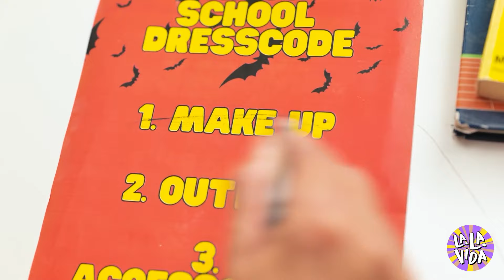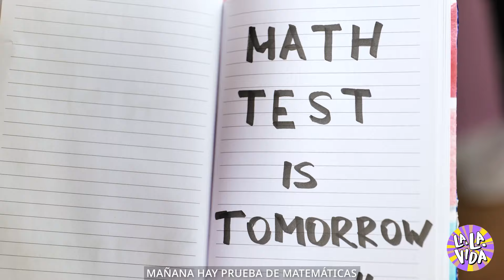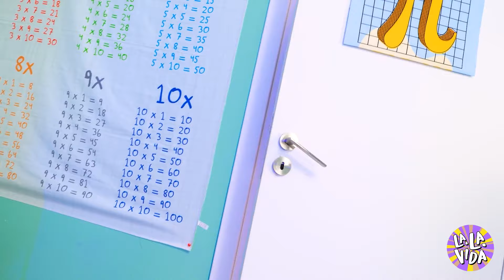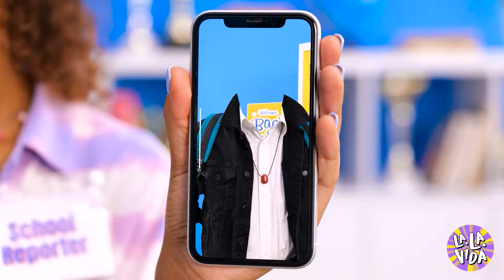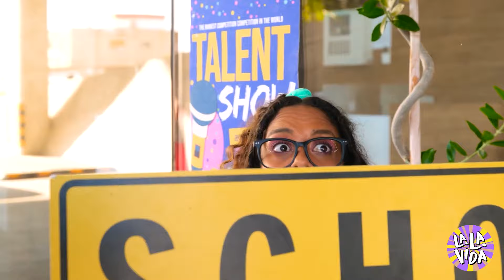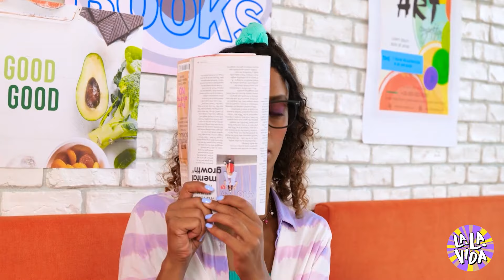PERDIDO EN UNA ESCUELA DE VAMPIROS ¡FUÍ Mordido! 🦇 *AVENTURA FANTÁSTICA* por La La Vida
Prepárate para una "AVENTURA FAN-TÁSTICA" mientras nuestro NERD favorito se pierde en una ESCUELA DE VAMPIROS y, espera... ¡es mordido! Desde pasillos que resuenan con susurros misteriosos hasta un sorprendente giro hacia el mundo de los vampiros, este es un viaje salvaje. ¿Nuestro NERD aceptará el estilo de vida vampírico o buscará desesperadamente una salida? ¡Esta no es una jornada escolar normal!